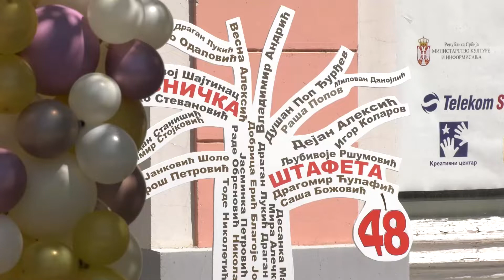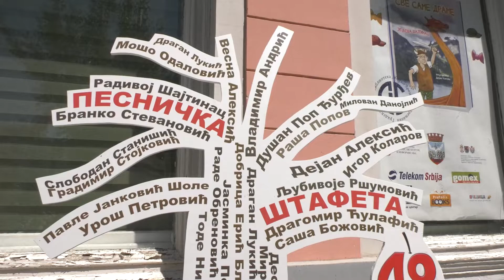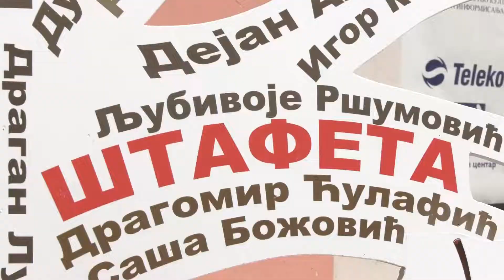Zrenjanin - 48. „Pesnička štafeta“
Na platou ispred Gradske narodne biblioteke „Žarko Zrenjanin“ održana je završna svečanost 48. po redu „Pesničke štafete“.